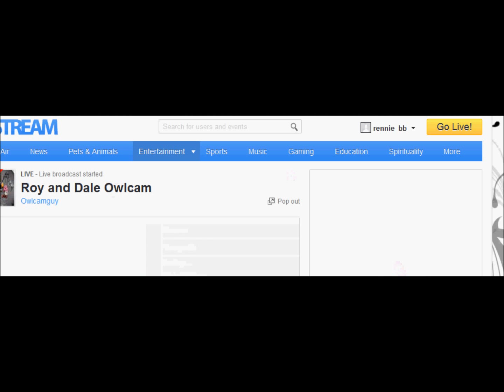Hork still by door but moved